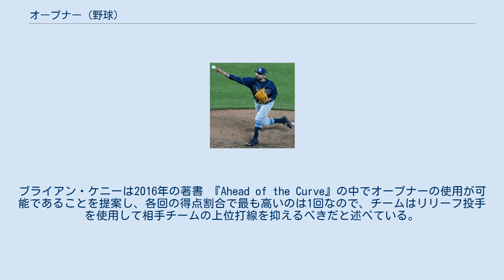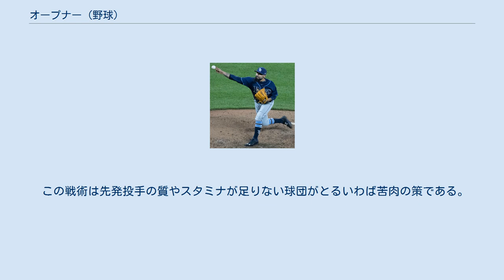オープナー (野球)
2018年にオープナーとして登板したセルジオ・ロモ オープナー（Opener）は、本来リリーフ（特に勝ちパターン）で起用される投手が先発登板し、上位・中軸打線に回る1、2回の短いイニングを投げ、しっかり抑えた後、本来の先発投手をロングリリーフとして継投する起用法、及びこの際、先発したリリーフ投手を指す。
この戦術は、2018年のMLBでタンパベイ・レイズが初めて本格的に採用し、以降、他のチームにも広まっていった。
特に立ち上がりが不安定な先発投手に楽な場面から投げさせるため、ないしはリリーフ陣の選手層が厚い場合や、先発陣の戦力が薄いケースに主に用いられる作戦と言える。
 1980年代までMLBの球団は5人の先発投手からなる先発ローテーションを採用しており、アクティブロースターの他のすべての投手はリリーフ投手として起用されていた。
 従来、先発投手は試合での登板する投手の中で最も多くのイニングを投げることが期待され、投球内容に問題がなければ負傷や違和感のような健康上の問題が出るか一定の投球数に達するまで投球してきた。
 1924年のワールドシリーズの第7戦、ワシントン・セネタースは先発投手のカーリー・オグデンが最初の打者2人を打ち取るとサウスポーのリリーフ投手に交代させた。
これは相手チームのラインナップを右打者ばかりにすることを意図したものだった。
同様に、1990年のNLCSで、ピッツバーグ・パイレーツは相手のシンシナティ・レッズに打線で対策されないように、左利きの先発投手ゼイン・スミスの前にリリーフ投手の右利きのテッド・パワーを先発登板させた。
1993年、オークランド・アスレチックスは先発ローテーションが不足したので、監督のトニー・ラルーサと投手コーチのデーブ・ダンカンは投手陣をプラトーン・システムと中核となるリリーフ投手で起用した。
この戦術はアスレチックスが従来の先発ローテーション方式に戻るまでの6試合しか続かなかったが、1993年にアスレチックスの選手だったロン・ダーリングはそれを「現在見られるオープナーの先駆け」と述べている。
 21世紀に入ると、野球記者が、試合内で打者が対戦する打席数が多くなるほど先発投手の効果が低下するという考えを提言した。
 ビル・ジェームズ・オンラインの記者であるデイブ・フレミングは、2009年に投手が試合内での投球回を3イニングに限定する「3-3-3ローテーション」について書いた。
2013年にブライアン・グロズニックは SBネイションの「Beyond the Box Score」の記事で、本職の先発の前に先発投手を1〜2回登板させることを提案した。
ブライアン・ケニーは2016年の著書 『Ahead of the Curve』の中でオープナーの使用が可能であることを提案し、各回の得点割合で最も高いのは1回なので、チームはリリーフ投手を使用して相手チームの上位打線を抑えるべきだと述べている。
 タンパベイ・レイズは2018年シーズンにオープナーを実験的に採用し、5月19日のロサンゼルス・エンゼルス戦で初めてそれを実行した。
その試合でオープナーとして起用された投手はクローザーのセルジオ・ロモだった。
 ロモは5月22日と23日にもオープナーとして起用されたが、6月にはクローザーに戻った。
しかし、その後もレイズはライン・スタネックやハンター・ウッドなどをオープナーとして起用し、この戦術を採用し続けた。
 レイズはオープナーの採用後に平均防御率が減少し、5月19日以降の防御率3.50はリーグ2位の数値であった。
オフに主力が抜けたことで、開幕前には苦戦が予想されたチームの最終成績は90勝72敗と大きく勝ち越し、ワイルドカード争いでは3位だった。
レイズはマイナーリーグの傘下チームでもオープナーを採用した。
 この戦術は他球団にも広まり、6月にはロサンゼルス・ドジャースが相次ぐ先発陣の怪我のため、スコット・アレクサンダーをオープナーとして起用した。
その後ミネソタ・ツインズ、オークランド・アスレチックス、そしてテキサス・レンジャーズも9月にオープナーを採用した。
9月にアスレチックスがオープナーを実行した9試合（内8試合はリアム・ヘンドリックスがオープナーとして務めた）では、 4勝5敗・防御率1.86を記録した。
さらにアスレチックスはワイルドカードゲームでもオープナーを採用した。
ミルウォーキー・ブルワーズもプレーオフでオープナーを採用した。
NLCSの第5戦では先発のウェイド・マイリーが打者1人を...